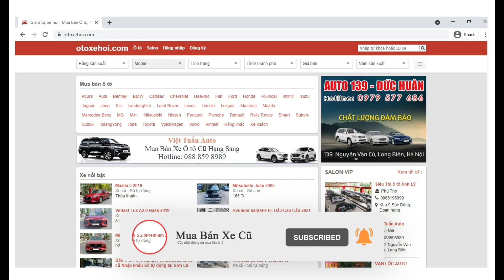Bán xe ô tô cũ 5 chỗ gầm cao nhập khẩu Honda CR-V màu trắng giá rẻ